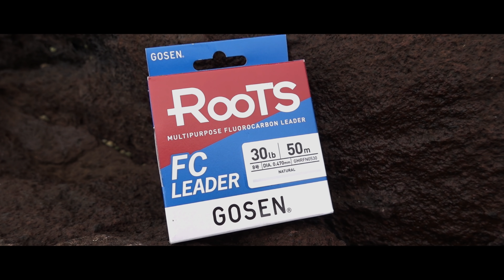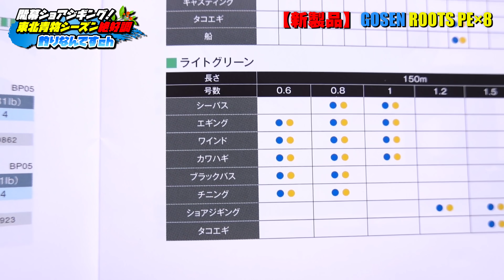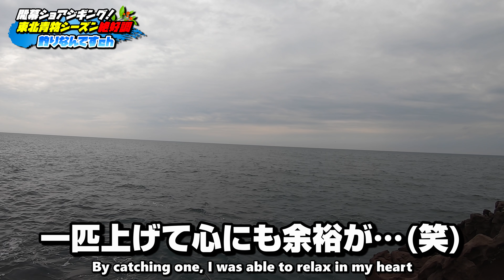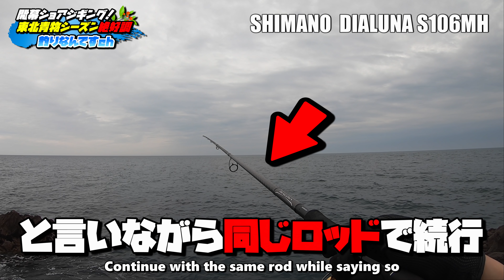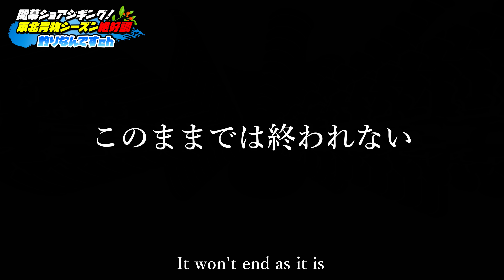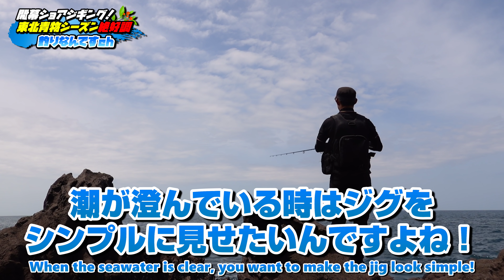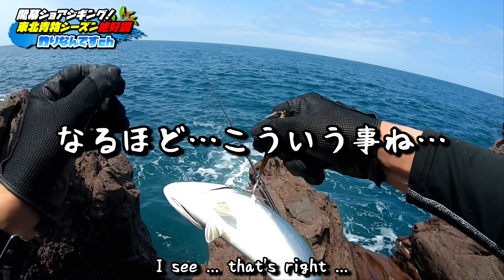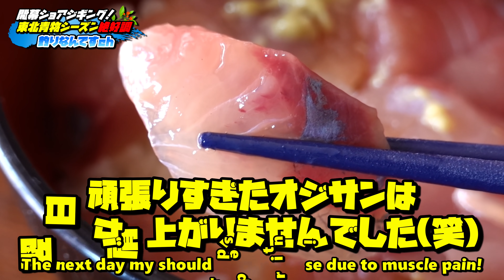【ショアジギング】青物絶好調の東北日本海！新発売のPEライン「GOSEN ROOTS PE×8」で青物攻略！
2021年5月中旬撮影
今年もやって来ました青物シーズン。
東北日本海の各堤防・サーフ・磯では連日青物が爆釣中です！
今回はGOSENさんが立ち上げた新ブランド「ROOTS」シリーズを使用してのショアジギング。
新製品「ROOTS×8」のレビューと、東北日本海の青物情報をあわせてお届けします！

◆◆◆Fishing tackle◆◆◆
Rod : XESTA  RUNWAY  VR 10MH
Rod : SHIMANO DIALUNA S106MH
Reel : SHIMANO TWIN POWER XD C5000 XG
Line : GOSEN ROOTS PE×8  2号 35lb
Leader : GOSEN ROOTS FC LEADER 30lb
Lure :  OWNER  GEKITO JIG  65g
Lure :  OHF  METAL JIG SET  40g